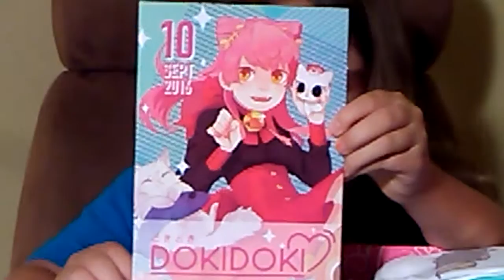Doki Doki crate